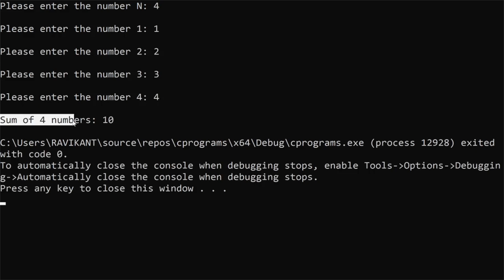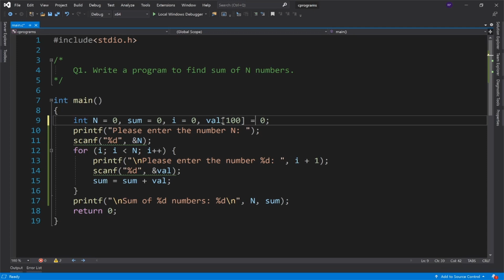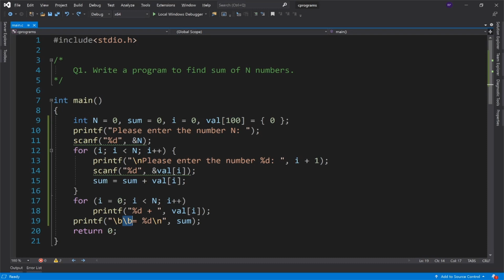C program to find sum of N numbers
Problem Definition: Write a C Program to find the sum of N numbers.

🆓🆓🆓 Enroll in this Free Course 😍🚀